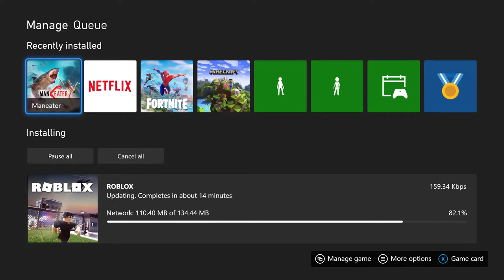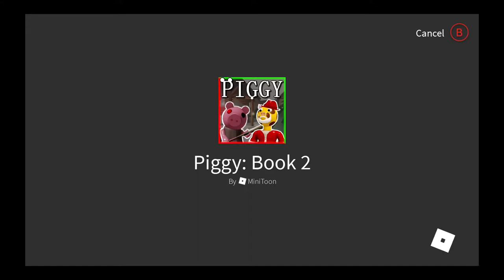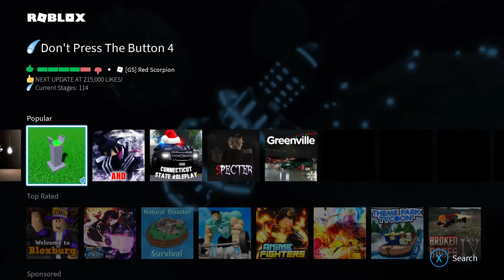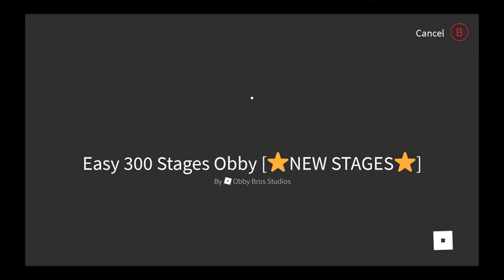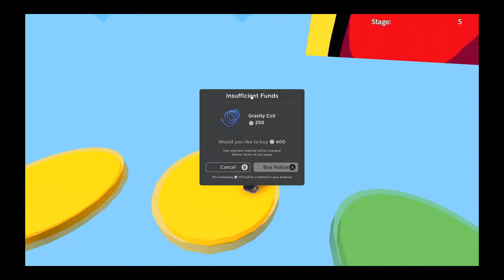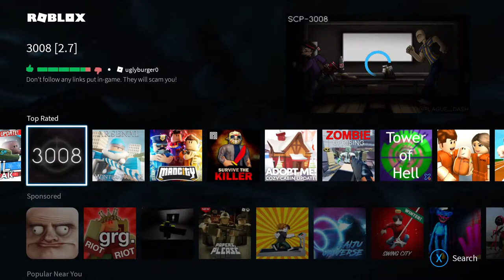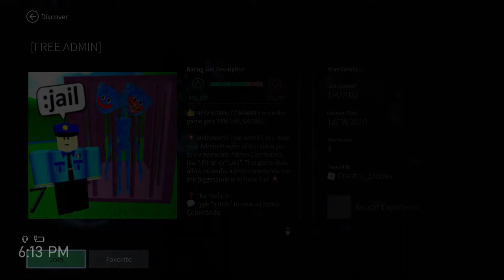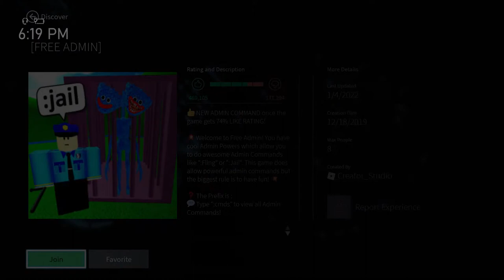Nichols Kids Playing some Roblox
Nichols Kids playing some Roblox today after school
Hope you enjoy hanging out with them